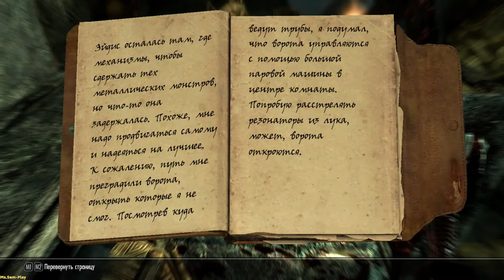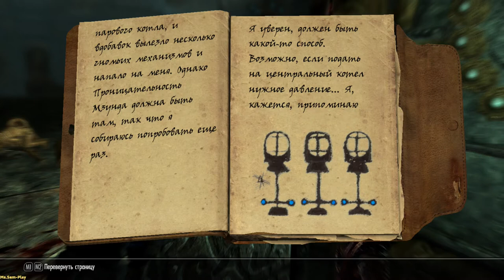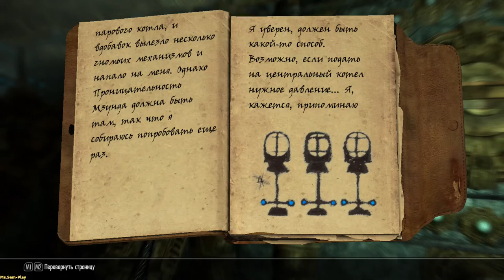Skyrim TES V: Skyrim ➤ Resonance Gem(камни резонаторы) №92